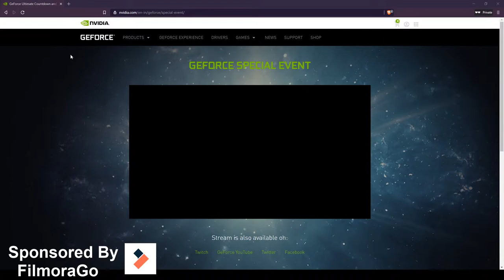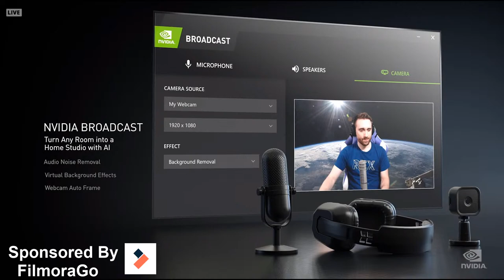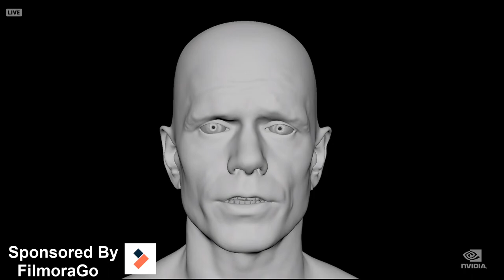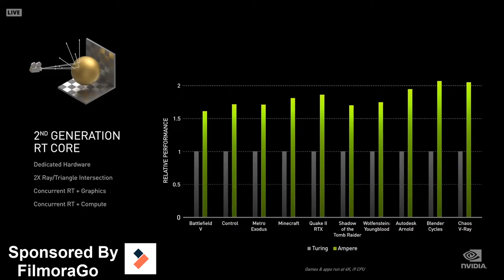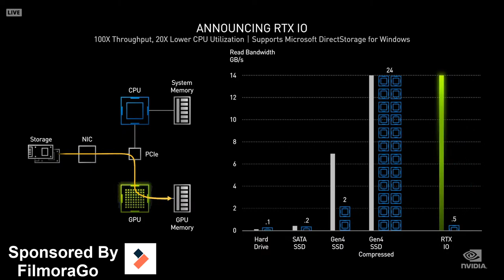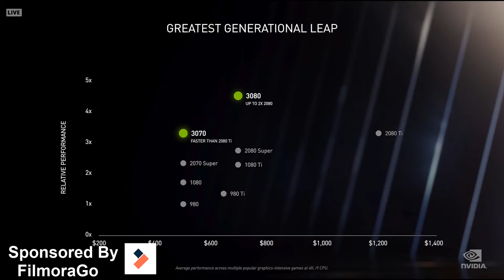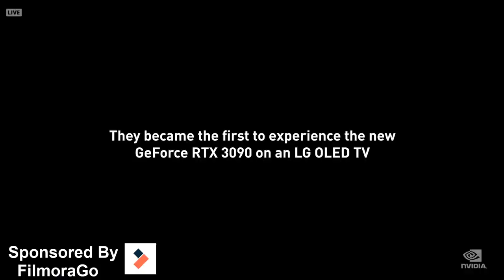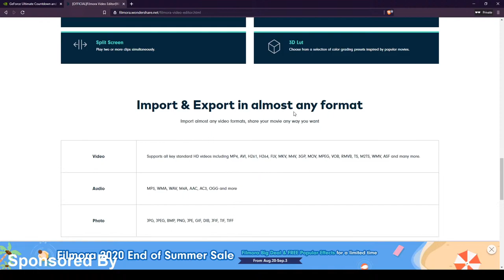RTX 3000 LIVE STREAM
My Specs-

2 ( BUY 2 )
3 ( BUY 2 )

2TB x2 HDD